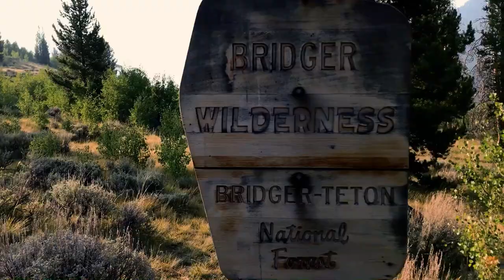Kokanee Salmon Green River Lakes Catch and Cook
My first catch and cook in the Green River Lakes. We caught Kokanee Salmon and cooked it right on the river bank!